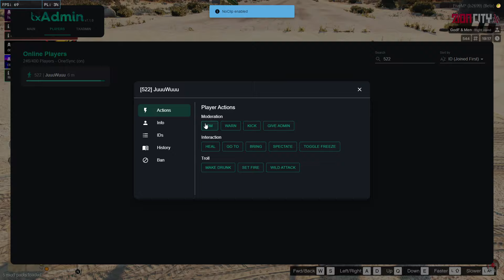HELLFIRE vs TEXAS | Meeting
Bugscribe :)  @Real_BugmaN @BugmaN_Playz